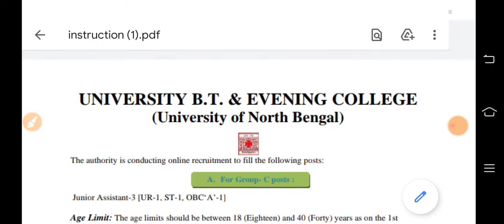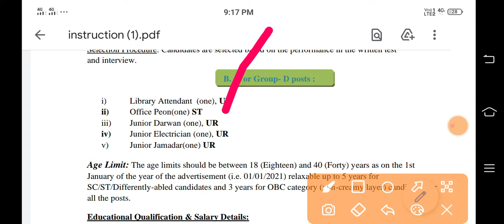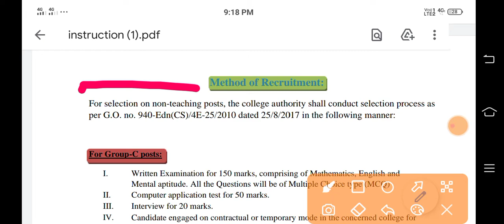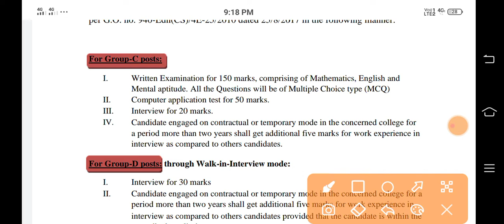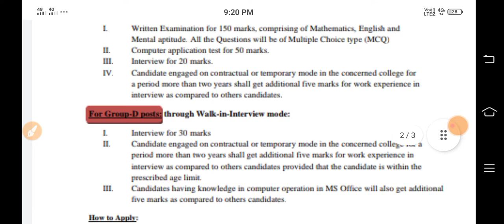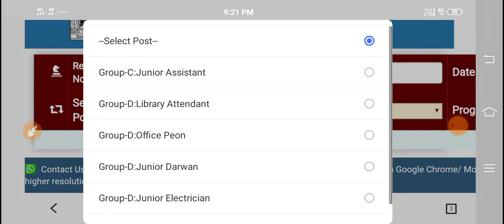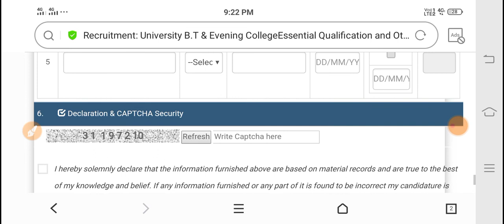University BT and Evening College Group D Recruitment 2022 Uttar Banga University Non Teaching Staff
Topic Covered  :
university bt and evening college recruitment
university b.t & evening college recruitment 2021
university b.t. & evening college non teaching staff recruitment 2021
university b t evening college group c post vacency 2021
university b.t.evening college -2019 b.ed. payment process
university b t evening college group d staff vacancy 2021
wb university recruitment,college group d recruitment,bt evening college result
non teaching staff recruitment at ubtec
ubtec group c and group d recruitment
university of north bengal new job vacancy
north bengal university new job vacancy
juniour assistant recruitment at ubtec university bt and evening college, pion library attendent recruitment at ubtec
darwan electrician recruitment at ubtec university of north bengal
latest job in west bengal
new job notification by kkd career wall
darwan recruitment at university B.T. & evening college, junior assistant recruitment at university B.T. & evening college
pion recruitment at university B.T. & evening college
8 pass job west bengal 2020
job west bengal govt job vacancy